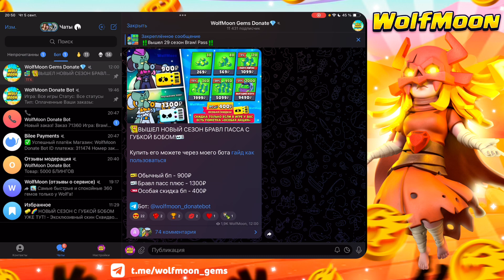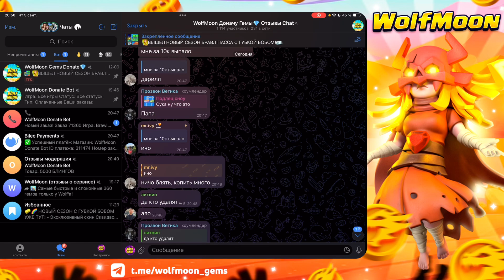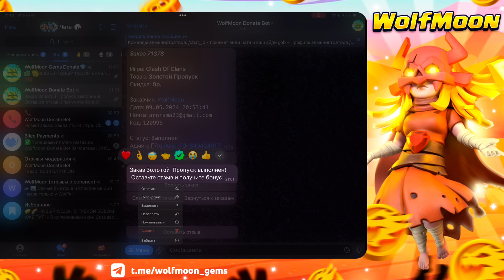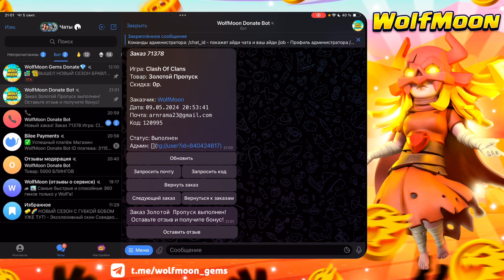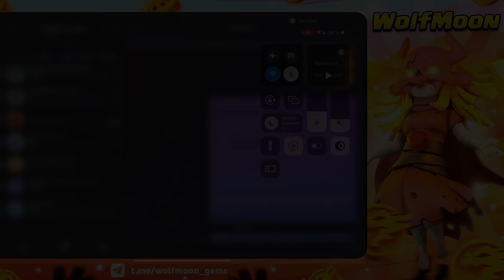КАК ЗАДОНАТИТЬ НА ЗОЛОТОЙ ПРОПУСК В КЛЕШ ОФ КЛЕНС?!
(Ознакомитьсяс с отзывами вы можете в комментариях ютуба, либо перейдя в тгк, у меня есть чат с 1000+ участников, в лайф формате можете спросить опыт покупки у любого пользователя)

0:20 — Способ доната, по суперселл почте
1:22 — Способ покупки пропуска без передачи, подарком
3:46 — Подробная инструкция и информация о том, как донатить